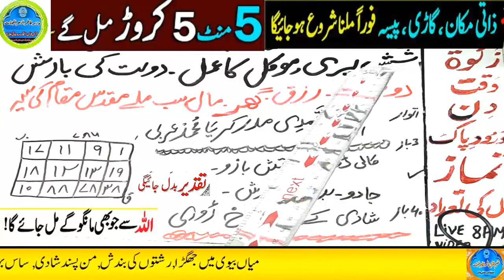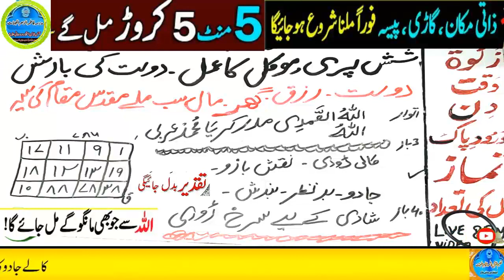Amir hone ka wazifa, daulat ka wazifa, rizq ka wazifa, wazifa for money, jab, pari, mokil ka amal